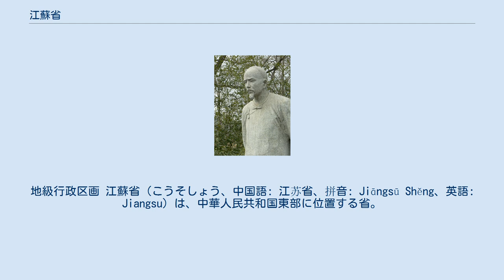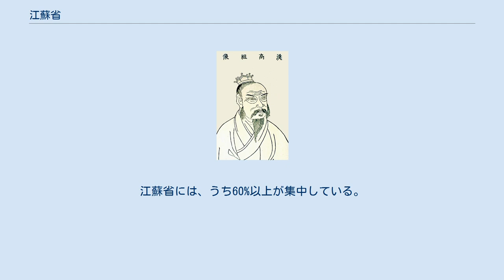江蘇省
地級行政区画 江蘇省（こうそしょう、中国語: 江苏省、拼音: Jiāngsū Shěng、英語: Jiangsu）は、中華人民共和国東部に位置する省。
長江の河口域であり、北部は淮河が流れ黄海に面する。
名称は江寧府（現南京市）の江と蘇州府の蘇による。
省都は南京市（中華民国政府が公表している省都は鎮江市）。
略称は蘇。
 北部を山東省、西部を安徽省、南部を浙江省・上海市と接する。
東は海に面する。
省南部は長江下流デルタ地帯を形成し、中国で三番目に大きな淡水湖である太湖を有する。
 京杭大運河が省域を南北に縦貫し、水路が網の目のように発達している。
 言語は長江を境に、北側は官話（普通話）圏、南側は呉語圏となっている。
但し、長江以南の南京市は官話圏である。
 春秋戦国時代には呉・楚などに属し、秦は東海郡・会稽郡などを設置した。
三国時代に南京が呉の都となり、六朝時代にかけて経済開発が進んだ。
唐代には揚州・徐州の域に属した。
明初には南京に都が置かれ、省域は応天府として南京に直属した。
北京遷都後も同様であった。
清初には安徽省とともに江南省が設置されたが、1667年江蘇省と安徽省が分置された。
江蘇の名は江寧府と蘇州府から来ている。
民国時代にも南京が首都となったことがある。
解放直後には南京直轄市と蘇北・蘇南行政公署区に分割されたが、1953年江蘇省が再置された。
 呉・楚などに属し、秦は東海郡・会稽郡などを設置した。
 春秋戦国時代には、江蘇は当時の中国文明の中心河南西北部から距離があったことにより多くの地方文化を内包していた。
淮河両岸は古代民族淮夷の活動地域であり、長江以北の地域に存する安徽省中部と渾然とした諸氏の村落に属していた。
また南京と、鎮江及び安徽南部とは、古代の呉人の活動地域であり湖熟文化が成立していた。
江蘇・浙江にまたがる太湖の流域は越の活動地域であり、浙江の良渚文化と文化的共通点を有す馬橋文化が発生していた。
 周代、江蘇南部に呉が建国され、東周の諸侯国に列せられた。
呉国は徐々に長江下流の有力な勢力となり、長江を越え諸文化を有する村落を併合、諸氏は次第に呉人に融合していった。
呉の勢力拡大に伴い、西部では楚と、東部では越と衝突をした。
そのため呉は晋との友好関係を構築し楚越同盟に対抗した。
春秋末期、呉は国王闔閭の時代に最盛期を迎え、都城を姑蘇（現蘇州）に遷し、前484年には山東省に位置した北方の強国であった斉を打ち破るなどの勢力拡大を実現したが、前473年に越により滅亡し、その勢力下におかれるとそれ以降100年間程度の期間呉人は越人に次第に融合し、呉越両文化の融合が見られた。
前333年、越は西方より楚による攻撃を受け、旧呉領域などの北部地域を喪失、江蘇は楚の版図に含まれることとなった。
最終的に秦が前221年に中国統一事業を統一すると江蘇も秦の版図に含まれた。
 漢代、江蘇は依然として華北平原文明と距離を置く地域であった。
行政区画としては江蘇北部の徐州及び南部の揚州（現在の揚州市とは別）の2州が設置された。
三国時代には南京に呉の都城とされ、六朝時代にかけて経済開発が進んだ。
317年、西晋は北方遊牧民の侵略を受け、王朝の貴族は江南（長江下流域）に避難、建康（現南京市）で東晋とその後4王朝を建国している（南朝：420年-589年）。
江蘇北部は南北勢力の最前線となり戦況により南朝と北朝が交互に支配を行っている。
 589年、隋代による中国統一が達成されると、煬帝は中国南北を連絡する大運河を建設した。
しかしこの大規模土木事業により民衆の反発の招いた煬帝はその後江都（現揚州）で反乱軍に殺害された。
行政区画としては開皇年間（581年-600年）に呉州・揚州・徐州が設置され、大業年間（605年-618年）に呉・毗陵・丹陽・江都・下邳・彭城・東海の諸郡に改編されている。
 唐代には揚州・徐州が設置され、またその後は江南、淮南、河南三道に分属した。
大運河と長江とが境界を接する交通の要衝であったこと、並び沿岸の港湾都市が当時活発化していた国際交流の窓口となっていたことから揚州は商業都市として発展し、「揚一益二（商業は揚州が第一で益州が第二）」と称された。
 宋代、江蘇地区では富裕商人階層と新興の商工業経済が発展し、蘇州と揚州等の主要都市は商業の中心となり富裕と贅沢の代名詞となった。
宋代は江南東路・両浙（浙東・浙西）西路・淮南東路を設置している。
1127年、金朝が華北を征服すると宋...